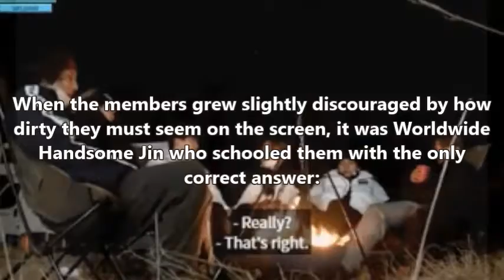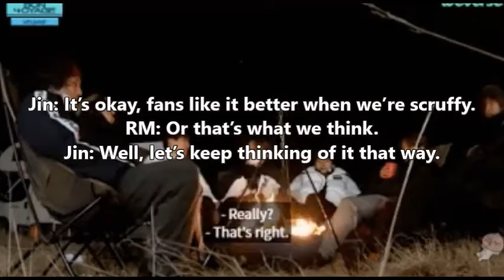(NEWS)BTS’s Jin Says ARMYs “Like Them Dirty” And He Is Absolutely Correct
CREDIT TO